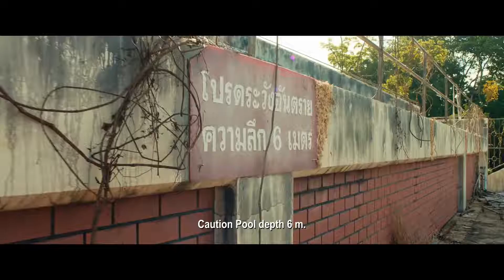THE POOL de Ping Lumpraploeng (2018)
A l’issue d’un shooting et surtout de son after, un pubard s’endort sur un matelas pneumatique, au coeur d’une gigantesque piscine. Il se réveille pour constater que le niveau de l’eau a suffisamment baissé pour qu’il se retrouve coincé, sans personne pour le secourir. Un crocodile très joueur le rejoint…